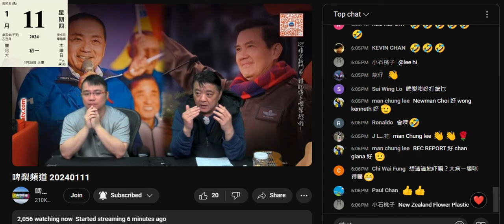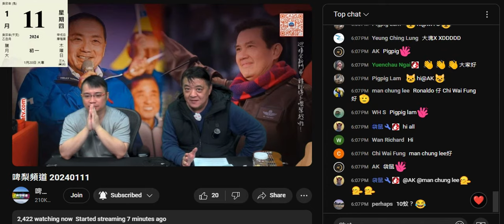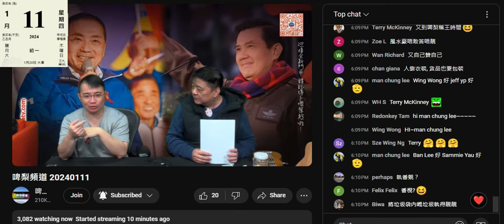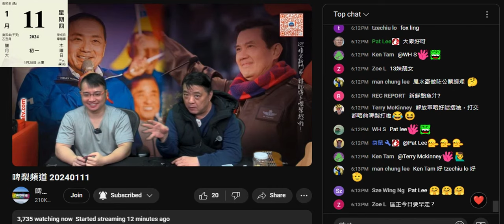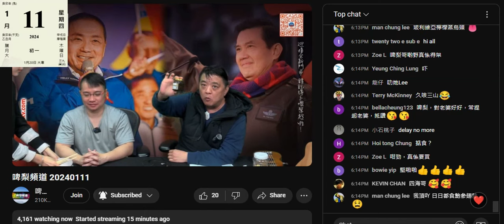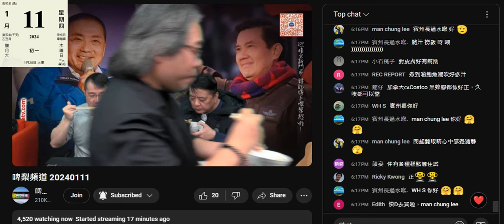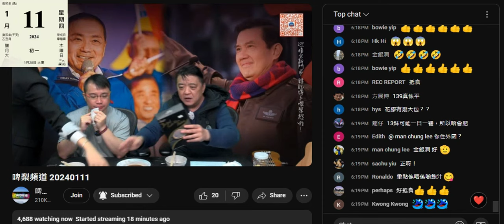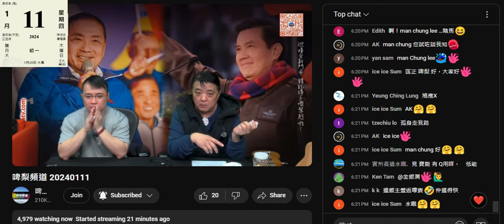20240111 啤梨晚報撚屌馬健賢自爆晏晝食滯銷貨，強國雞曹越夾起啲薄到透光花膠，撚屌仲吹可以做花膠扒，成個鳩台無仆街食過靚花膠。打女人偷錢賊林匡正鳩吹食阿一鮑魚大，淘寶鮑咁細隻仲鳩叫算大自曝其醜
偷錢賊呢日只做三四節早走
呢次係第三次早走，每次早走都無著波衫，肯定去做兼職
所以唔可以整污糟甚至整爛人哋件波衫
計埋呢晚，偷錢賊每次早走都係7點半
唔怪得咁撚大聲鳩吹停鳩吹分析，方便做兼職唔洗趕著返屋企鳩吹
每次早走都無向腦殘交代去咗邊
偷錢賊咁夜嘅兼職只有匿係廚房洗碗，如去仆街姚冠東間私房菜或者去靚煲皇，一定係熟人地方，咁先無人爆佢做下欄工搵外快扮有錢仔

撚屌吹晏晝嗰餐又食花膠又鮑魚，仲有神棍風水豪買嚟嘅燒腩仔，神棍仲估呢餐要3000蚊
撚屌鳩吹自己日日餐餐都食咁好
偷錢賊聽到由笑變閪面，因為無得食

強國雞曹越又仆出嚟滿口大話呃腦殘買淘寶貨，鳩吹食靚嘢心情即好咗
連咩係靚嘢都唔知，食到淘寶貨都咁撚開心，證明強國雞由細到大無啖好食
一舊花膠一隻鮑賣俾人輪都願，賤種始終係賤種，個格跟偷錢賊一模一樣

撚屌又吹佢哋呢晚食嗰啲係靚花膠賣 139蚊
唔知靚花膠幾錢斤，139吹係靚？

又吹有件腦殘係紐西蘭直接去鳩台都唔信佢賣啲紐西蘭花膠可以咁平
又吹呢日有腦殘一次過買咗幾十包紐西蘭花膠，剩3包
根本由始至終得一包，到有腦殘上當就吹賣咗兩包剩一包，要買就快
前晚鳩推紐西蘭花膠時吹咗貨量好少，仲要腦殘訂貨
突然有幾十包？

又吹攞啲垃圾擺入個盒，有腦殘一睇到就要買，鳩吹要腦殘再嚟先決定賣唔賣，呢日件腦殘又再嚟，所以賣咗俾佢，係風水物品
妄想症越嚟越嚴重
只有嚴重腦殘先會信